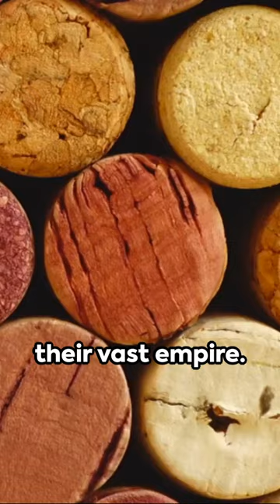Uncorked Secrets: The Surprising History of Wine!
Take a sip back in time with our YouTube Short! 🍷 Discover the fascinating journey of wine, from ancient times to your glass. Uncover how this beloved beverage shaped cultures and traditions around the world. Whether you're a wine aficionado or just curious about history, this short is for you. Cheers to history!